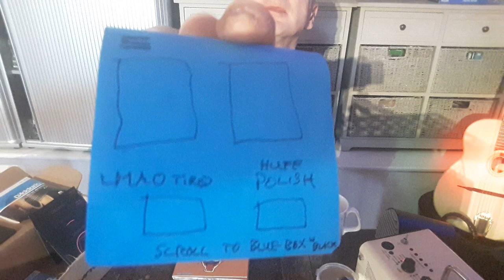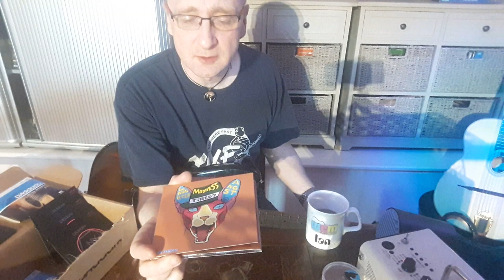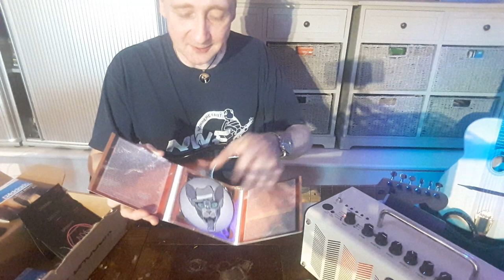Chapter 2.0 you will need a drink and chill NWF and random stuff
LMAoTired  Guitar Tips  Yamaha THR10